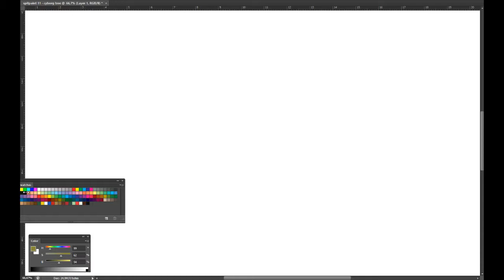spitpaint 11 cyborg tree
30 min exercice sped up.